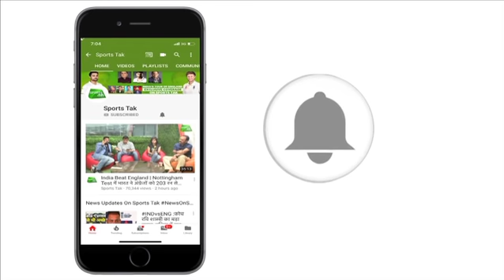Moeen Ali ने कहा Virat Kohli का विकेट होगा उनके नाम | IND vs ENG | World Cup 2019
England's All-rounder Moeen Ali says he is all set to take Indian Skipper Virat Kohli's wickets in India vs England Match.